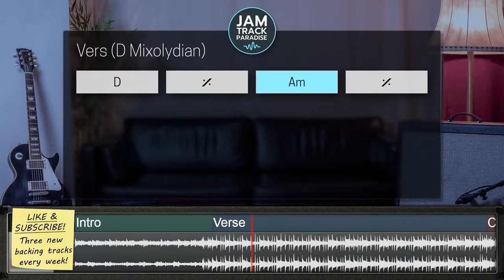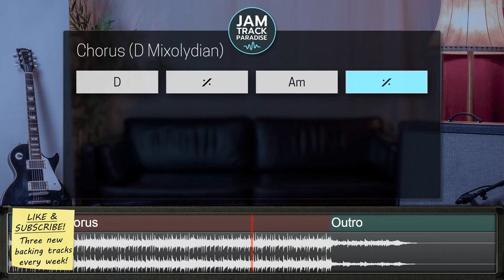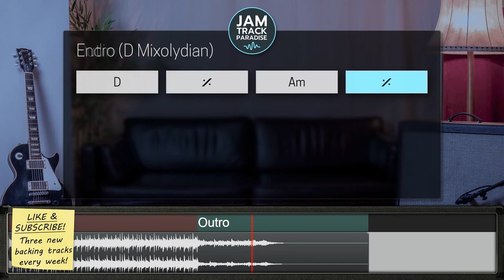Beginner's Brit-Rock Backing Track (D Mixolydian) - 'Cold Edge'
🎸 Style: A dreamy Brit-Rock Ballad for Beginners.
🎼 Key: D Mixolydian | Tempo: 92 bpm | Time: 4/4
🌶 Skill level: ◼︎◻◻◻ | Album: Beginner Chords 5/10